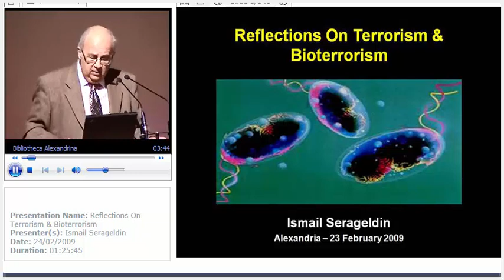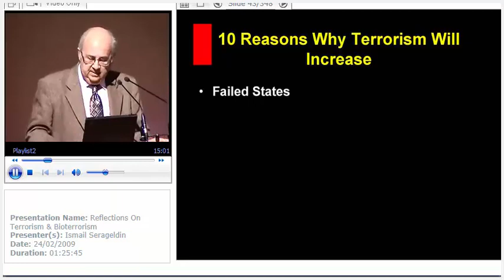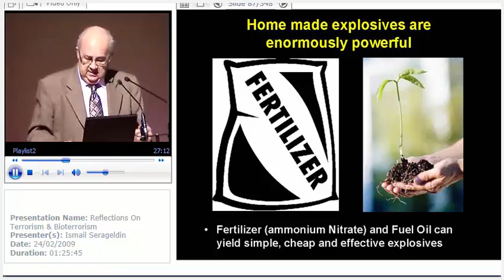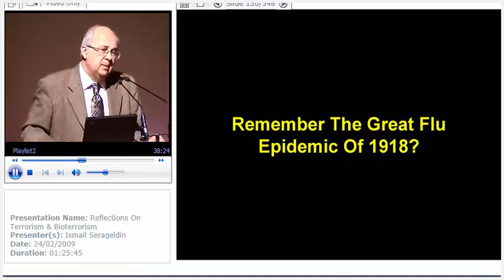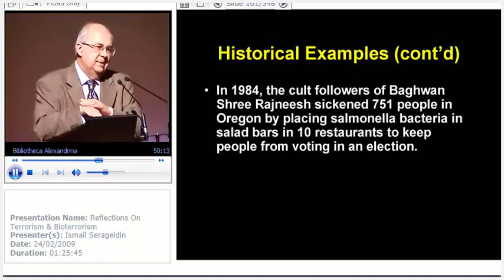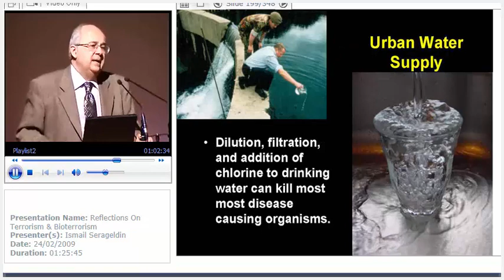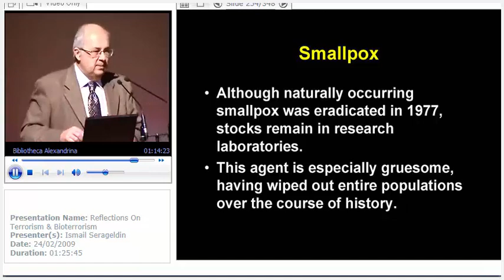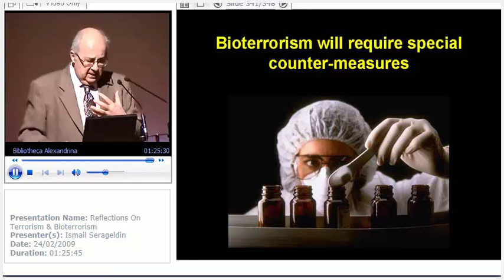Reflections On Terrorism